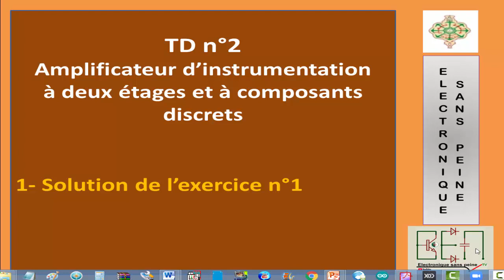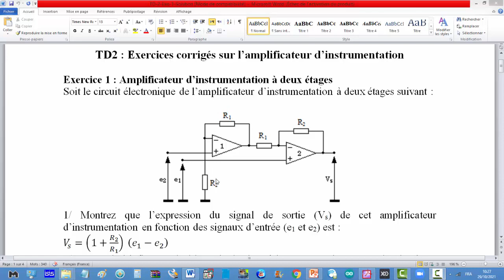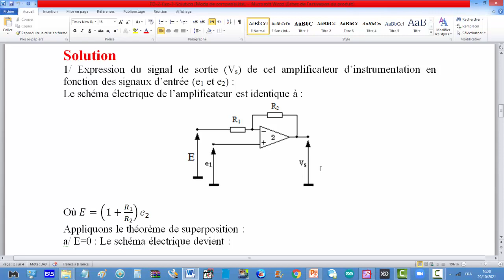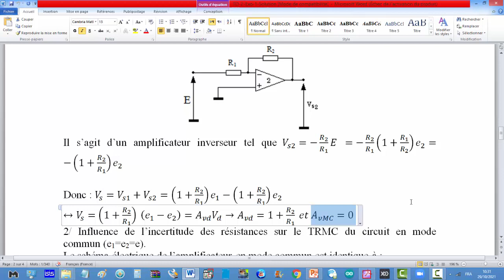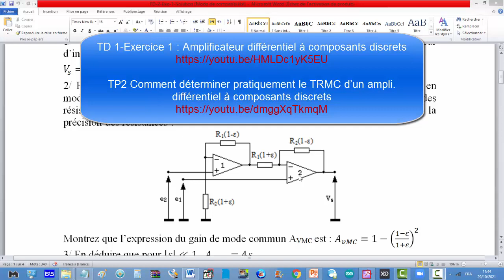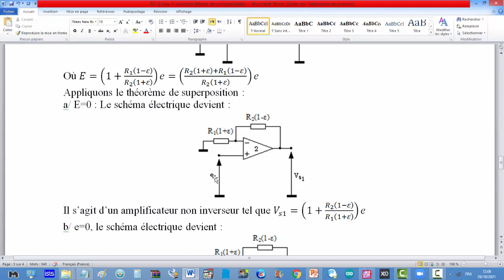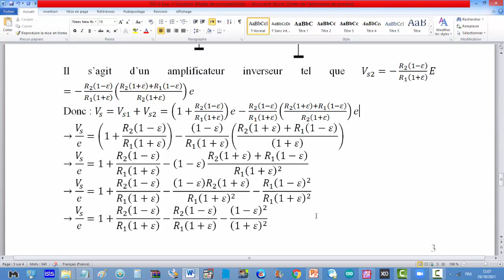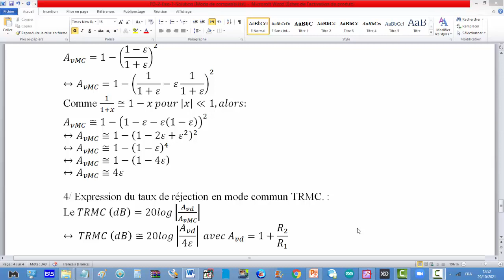INSTRUM-TD 2-Exercice 1 : Amplificateur d’instrumentation à deux étages et à composants discrets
Dans cette vidéo, je vais vous montrer la solution de l’exercice n°1 du TD n°2 intitulé : Amplificateur d’instrumentation à deux étages et à composants discrets.